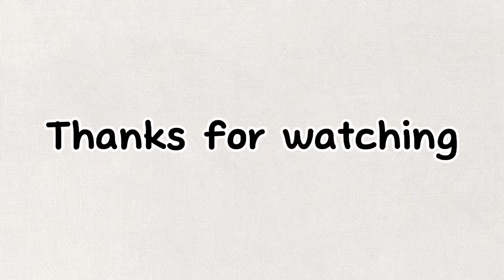My Demon Episode 12 (Gu-Won made a Deal with Do-Hee's parents in the Past)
My Demon Episode 12 is explained.

My Demon tells a story of an Heiress Do Do Hee is an adversary to many, and Jung Koo Won is a powerful entity; when Jung Koo Won loses his powers, he must collaborate with Do Do Hee to regain them, and sparks fly between them as they embark on their journey.